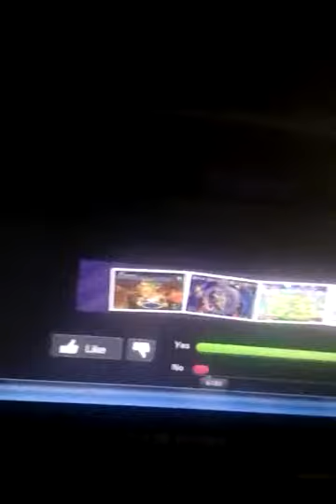Super smash bros ep1 old friends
This is my first ssb series but this is season 1